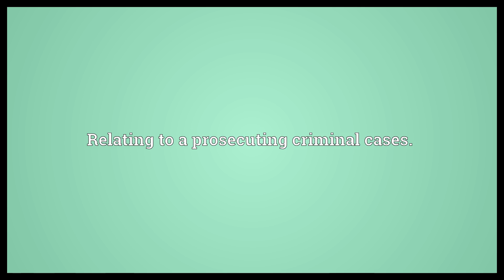Prosecutorial Meaning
Video shows what prosecutorial means. Relating to a prosecuting criminal cases..  Prosecutorial Meaning. How to pronounce, definition audio dictionary. How to say prosecutorial. Powered by MaryTTS, Wiktionary